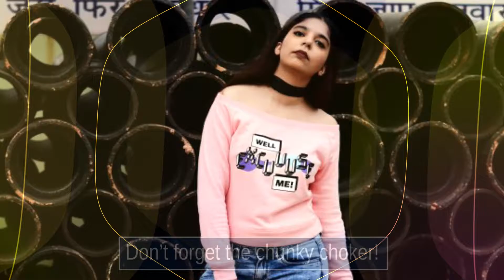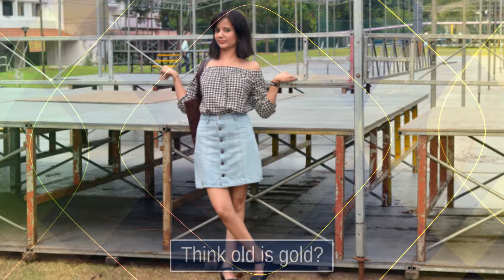10 Styles To Show ‘Off’ Shoulders This Season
It’s time to get those pretty shoulders some attention! Off Shoulder is the rage of the season. Did you add one to your wardrobe? If not, get one asap and style it up with these 10 fashion bloggers and rock the off shoulder cult this season.